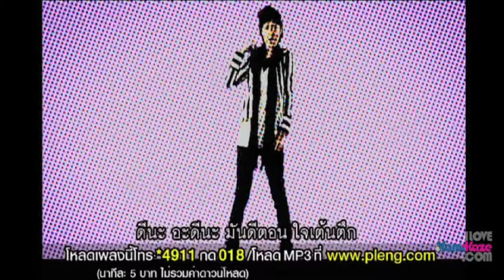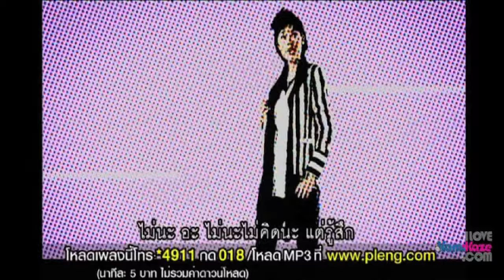[MV Karaoke] ไม่คิดแต่รู้สึก (Maybe) : Faye Fang Kaew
ไม่นะ ไม่คิดนะ แต่รู้สึก ... เคยเป็นแบบนี้กันใช่มั้ยหล่ะ ; ) งั้นมาไม่คิดแต่รู้สึกไปพร้อมๆ กับ เฟย์ ฟาง แก้ว กันเลย !